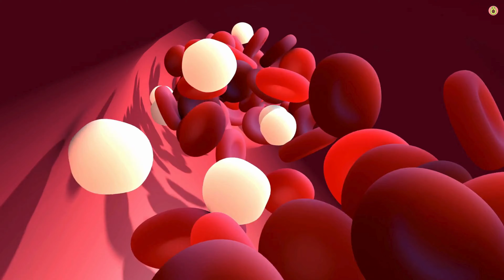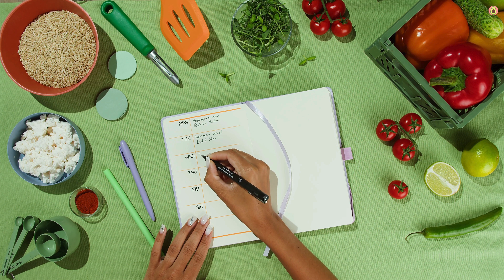How to Break Sugar Addiction: 9 Steps to Help You Stop Eating Sugar!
Welcome to our latest video where we dive deep into the world of conquering sugar cravings! 🌟 Do you find yourself constantly battling the urge for sweets? You're not alone! But fear not, because we've got you covered with nine effective strategies to help you kick those sugar cravings to the curb! 🚫💪

Join us as we explore practical tips like choosing whole foods 🥦, managing stress 😌, and staying hydrated 💧 to keep those cravings at bay. Learn how to plan ahead 📅, get enough sleep 😴, and incorporate protein and healthy fats 🥑 into your diet for long-lasting satisfaction.

With each strategy, you'll discover practical advice and actionable steps to help you make healthier choices and reclaim control over your cravings. Say goodbye to the sugar rollercoaster and hello to a happier, healthier you! 🌈

Don't miss out on the chance to transform your relationship with sugar and embrace a lifestyle filled with balance, vitality, and wellness. Hit play and let's embark on this journey together! 🎬✨